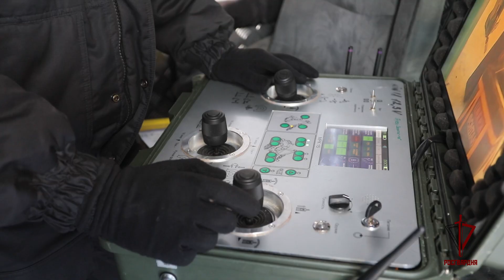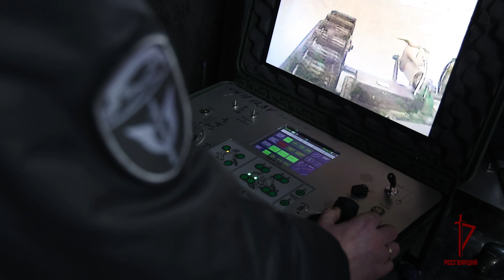«ВАЛЛИ» СПЕЦИАЛЬНОГО НАЗНАЧЕНИЯ | АРСЕНАЛ РОСГВАРДИИ | МРК-15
Наш «Валли» – так называют МРК-15 сотрудники отряда мобильного особого назначения «Русич» Управления Росгвардии по Московской области.
Мобильный робототехнический комплекс МРК-15 предназначен для проведения визуальной разведки, поиска, эвакуации или уничтожения взрывных устройств.
В очередном выпуске нашей постоянной рубрики «Арсенал Росгвардии» офицер ОМОН «Русич» расскажет об особенностях применения мобильного робототехнического комплекса МРК-15.
Основные технические характеристики:
• Масса МР, кг: 82
• Габаритные размеры МР, м: 1,0´0,58´0,53
• Скорость передвижения, м/с: 0 – 0,5
• Грузоподъемность манипулятора, кг: 25
• Радиус действия манипулятора от борта, м: 1,11
• Радиус действия манипулятора от крайней передней точки шасси, м: 0,87
• Радиус действия МРК, кабель: 100м
• Радиус действия МРК, радио: 500м
• Время работы, ч: 4